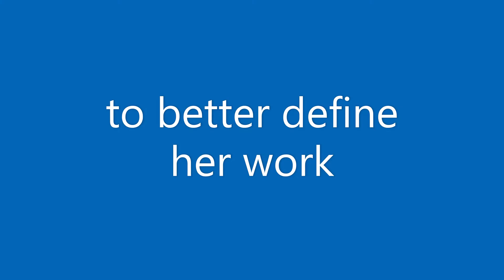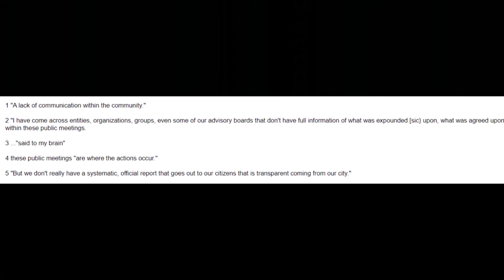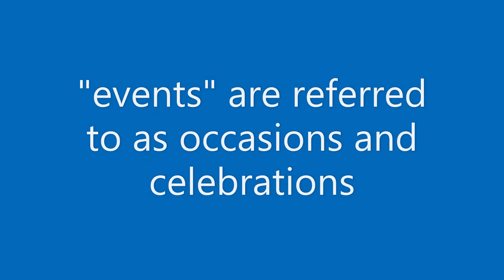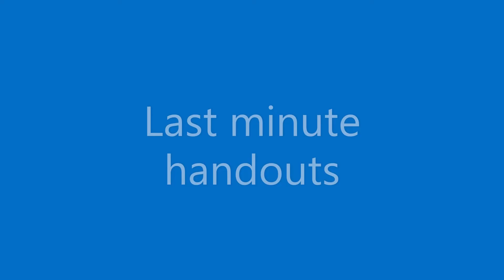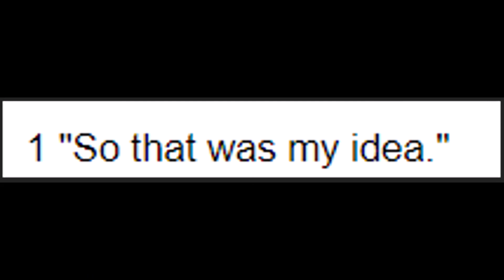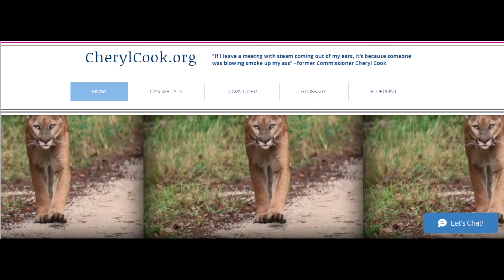EPISODE 2 Jill Luke's Core Principles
Our second installment in our "EPISODE" series is Jill Luke. We reserve our "EPISODE" segments for the individuals who had the power to and did use their position to destroy the City of North Port.